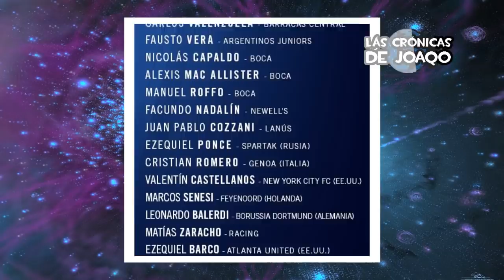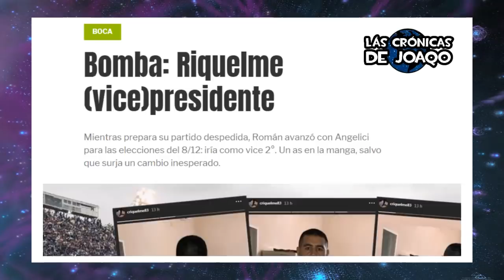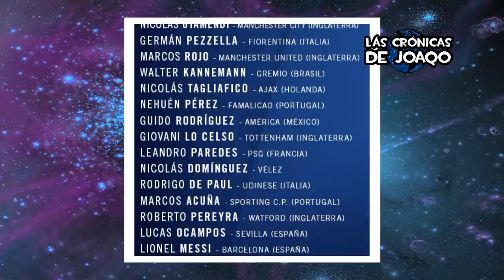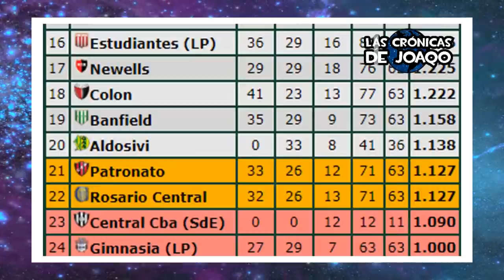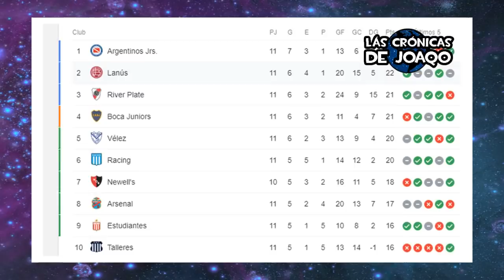GOLAZO y GESTO de ZÁRATE en la DERROTA con LANÚS+ Ex RIVER quiere VOLVER+ RIQUELME ¿VICEPRESIDENTE?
Boca cae derrotado contra Lanus a pesar de un golazo de Zarate con un cuestionado festejo, el Ex River que se arrepiente de haberse ido y quiere volver, Riquelme será vicepresidente de Boca? ademas en este video hablaremos de la lista de convocados de Argentina para los amistosos de Noviembre, la advertencia de Pique a Neymar cuando se fue al psg, la renuncia de Pizzi como dt de San Lorenzo, el resumen de lo mejor de la fecha de la Superliga y mucho más!